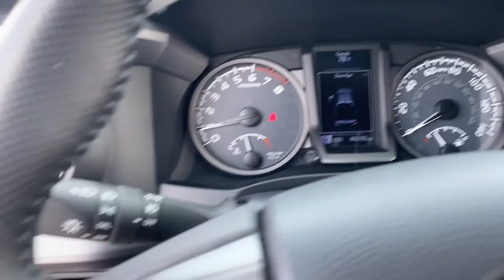2016 Toyota Tacoma Greer, Greenville, Spartanburg, Easley, Simpsonville, 3826P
Used 2016 Toyota Tacoma available in Greer, SC at Nissan of Greer. Servicing the Greer, Greenville, Spartanburg, Easley, Simpsonville, SC area.
2016 Toyota Tacoma TRD Sport - Stock#: 3826P - VIN#: 3TMCZ5AN7GM041467

4125 E. Wade Hampton Blvd

Due to our amazing pricing, please call before coming down to ensure the vehicle is still available! 4WD. Odometer is 33732 miles below market average! Priced below KBB Fair Purchase Price!brbrbrAwards:br  * 2016 KBB.com Best Buy Awards Finalist   * 2016 KBB.com Best Resale Value AwardsbrWhen you buy a Nissan of Greer vehicle, youre getting more than your next car. Our dealership is here to serve all your automotive needs.Whether youre browsing our huge inventories of new and pre-owned vehicles, securing financing on-site, having your vehicle serviced, or purchasing genuine Nissan parts, our amazing staff is here to provide you with exceptional customer service at every stage of the car ownership process. Every day, we give 100% to make sure you are 100% satisfied with your visit.